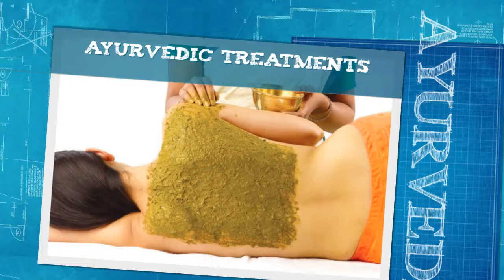Healing Power of Ayurvedic Treatments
Ayurveda – The natural healing system developed in India over 5000 years ago. Ayurveda offers longevity and it provides a healthy lifestyle. Ayurvedic treatments are always good for health and the important thing to note that is there is no side effect in Ayurvedic treatments because everything is natural and pure compared to allopathy. Ayurveda is based on the premises of three doshas: Vata, Pitta, and Kapha. Ayurvedic medicine is based on this premise of doshas. The main focus of Ayurvedic treatment is to help people live long healthy without the need for prescription drugs or surgeries. It’s a traditional healing system in the world. The availability of Ayurvedic herbs and the great atmosphere makes Kerala is a perfect place of Ayurvedic treatment. That’s why Kerala is known as the land of Ayurveda. There are lots of Ayurveda centers in Kerala provides several Ayurvedic treatments. Both natives and foreigners love to take the Ayurvedic treatments. Nasyam, Abhiyangam, Uzhichil, Pizhichil, Shirodhara, body massage are the major Ayurvedic treatments in Kerala.